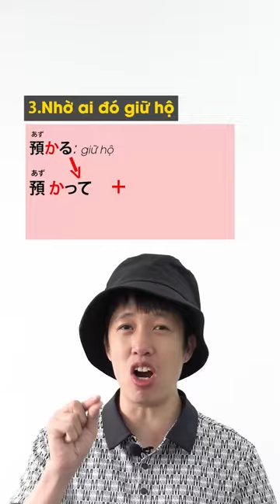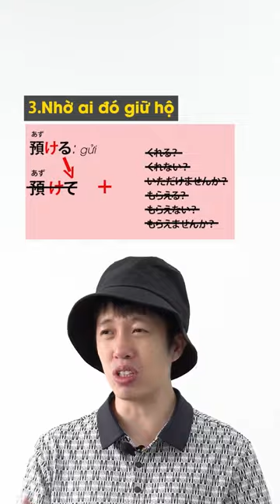Phân biệt cực chi tiết về あずかる・あずける